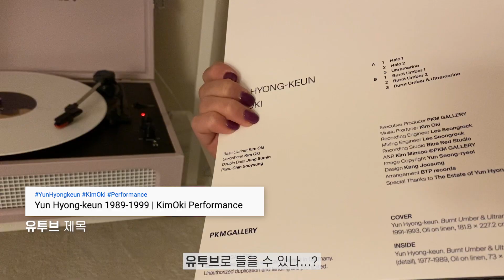🏠10평대 자취방 랜선 집들이, 룸투어✨ (인테리어 가구 추천 및 정보)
1. 러그
[노미아] 샤를 워셔블 단모 러그 오프화이트 컬러 200X270

2. 침구
[코콘] 에브리데이 코튼 베딩 (매트리스커버-스카이블루, 이불커버-소프트핑크, 베개커버-커드)

3. 조명
[이케아] NYMANE 뉘모네 장스탠드

4. 턴테이블
[크로슬리] Voyager CR8017A Amethyst 컬러

5. 모듈 협탁
[컨테이너블랙] 모듈 협탁 사이드 테이블 수납장

6. 홀로그램 협탁
[바네스데코] 홀로그램 사이드 테이블

7. 스탠드 책장
[두닷] 밀라노 1500 북선반

8. 전신거울
[거울나라] 조약돌 전신거울 (네이버 스마트스토어)

혹 더 궁금한 게 있으시면 댓글로 남겨주세요 ❤️